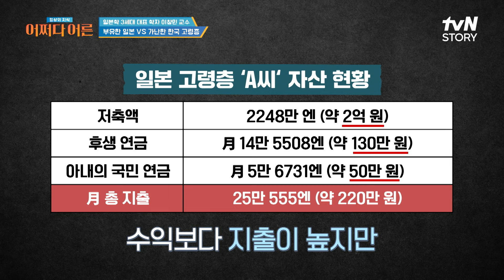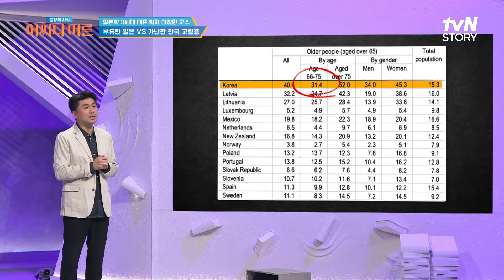일본 히키코모리의 고령화! 그들이 부모님의 사망신고를 하지 않는 이유?😲 어쩌다어른 | tvN STORY 240423 방송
일상의 지식 : 어쩌다 어른 EP.13

실생활에 접목 가능한 살아있는 지식과 강력한 동기부여를 통해
당신의 품격을 업그레이드 시켜줄
대한민국 모두를 위한 지식&지혜 아카이브